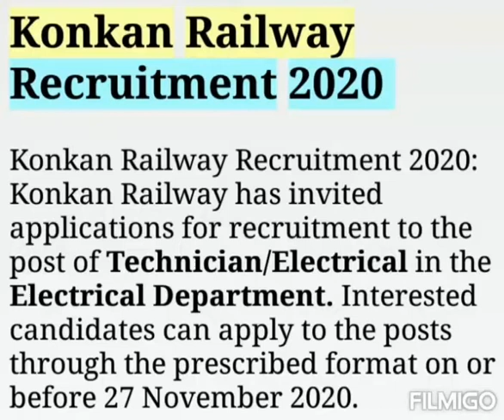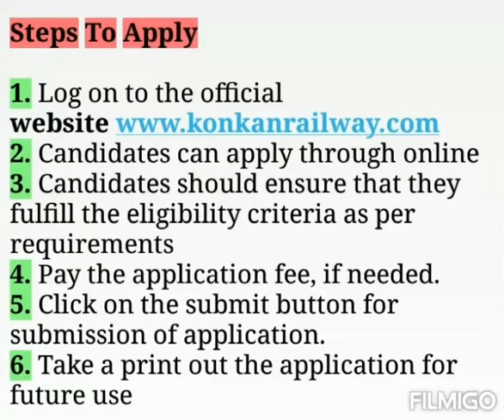Konkan Railway Recruitment 2020 || KRCL Technician/Electrical 58 Posts